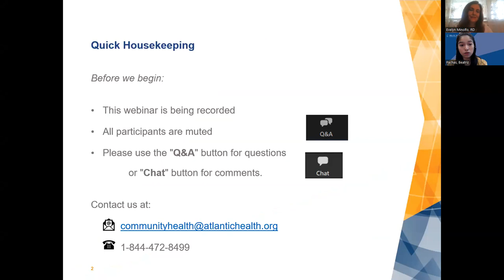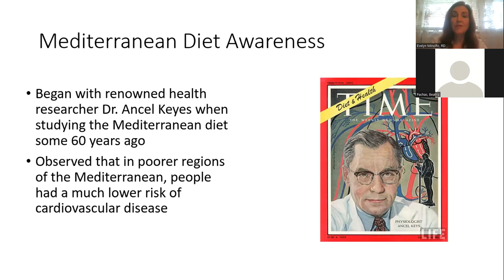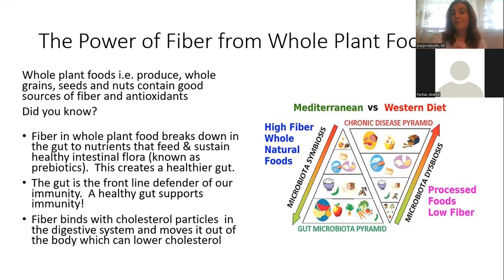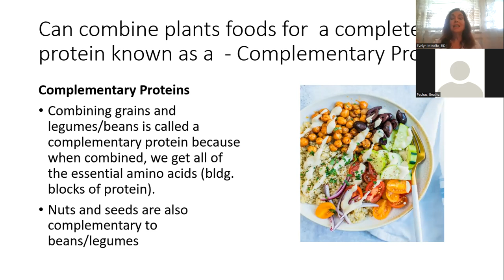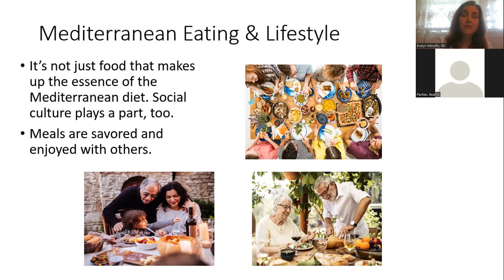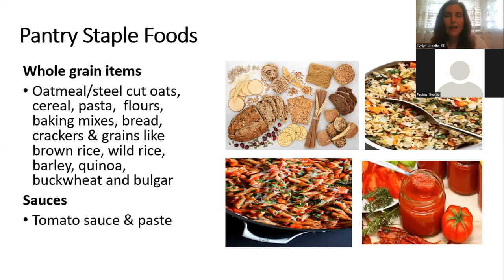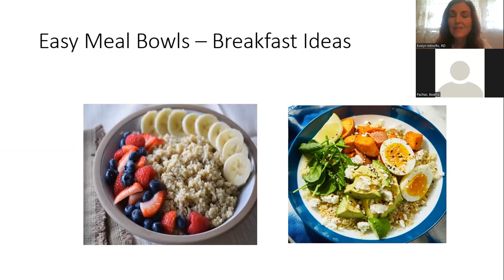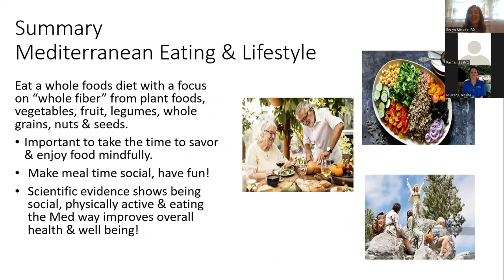The Mediterranean Diet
Join Evelyn Minolfo, MS, RDN from the ShopRite of Parsippany for a nutrition webinar on the Mediterranean diet.  In this webinar you will learn about the health benefits, menu planning and tips to incorporate the Mediterranean diet into your daily eating plan.